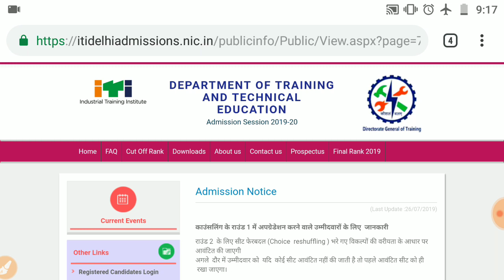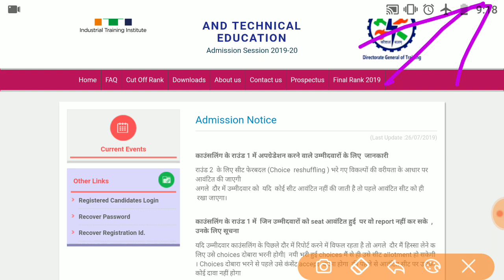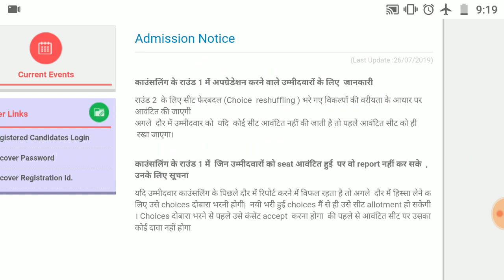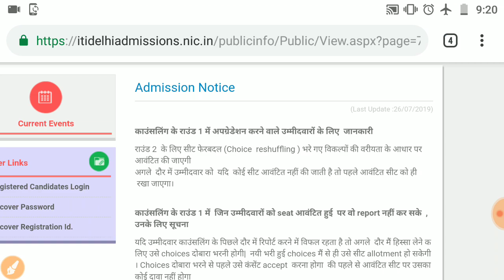ITI Admission 2019 - 20 | ITI Merit List | ITI 2nd Counselling Dates | ITI Seat Allotment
ITI Admission 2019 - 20 After Seat Allotment important information